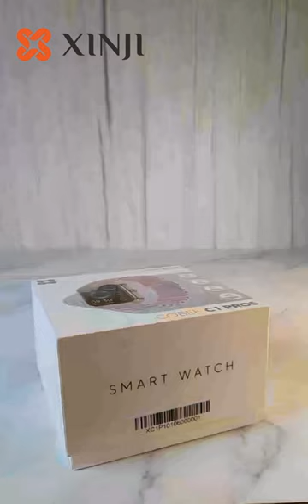XINJI C1 PROS Smartwatch | A Glimpse into Time's New Paradigm! smartwatch fitness #2023